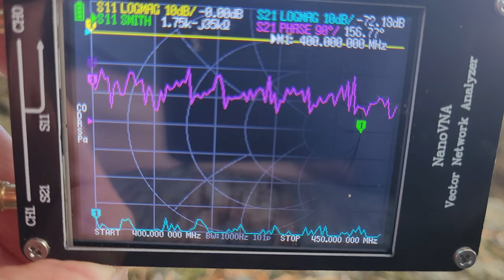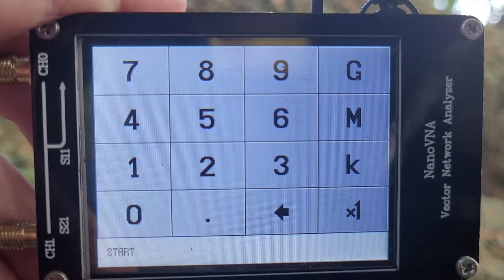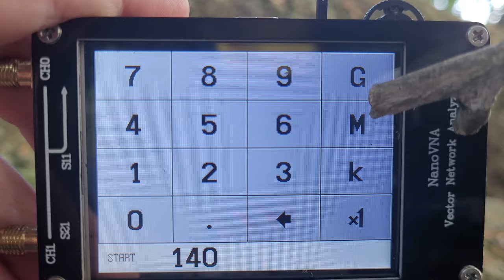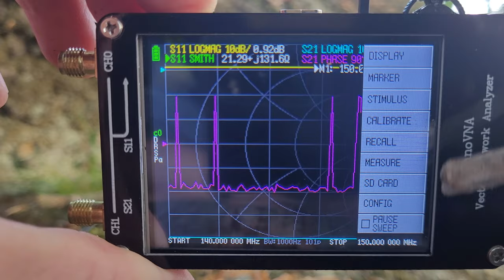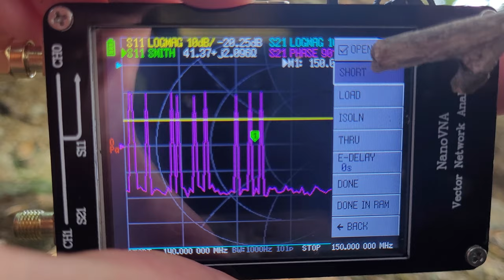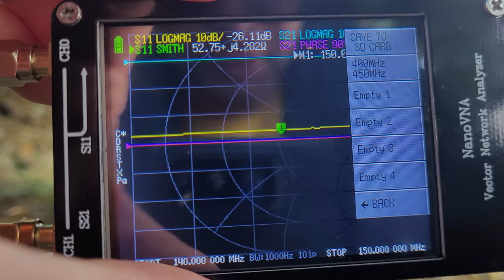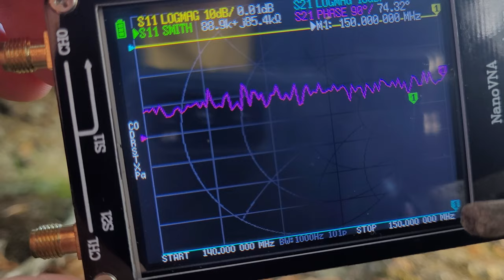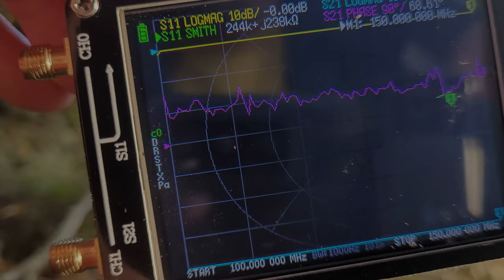1. Szybka kalibracja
Szybkie omówienie kalibracji analizatora antenowego NanoVNA z zwróceniem uwagi na zakres oraz symbol literki c/C pojawiającej się po lewej stronie wykresu (czy duża czy mała ma to znaczenie).

Rozdziały:
0:00 - wstęp
0:35 - ustawienie zakresu
2:05 - kroki kalibracji
3:50 - kalibracja portu drugiego
4:45 - zapis kalibracji
5:30 - literka C a c (ważne)
6:14 - koniec

Muzyka:
Rataxes: A Better Way – na licencji CCreative Commons
Attribution (3.0)